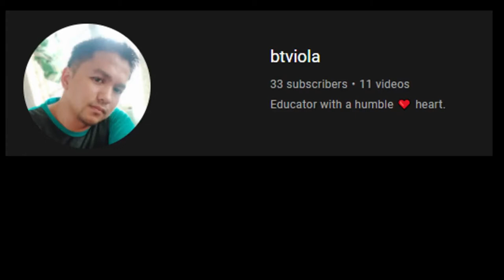My vlog 2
Rare chance to have this kind of requirements on my studies. Hope you'll enjoy watching my 2nd vlog, sharing my learnings and thoughts about EDUC 804.